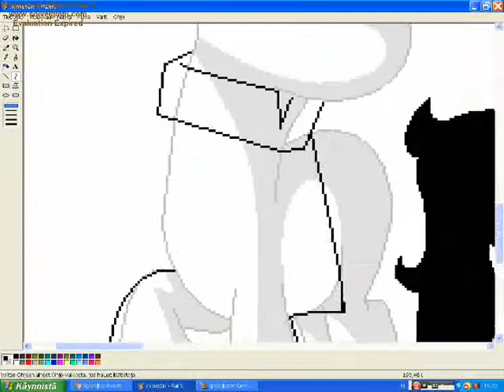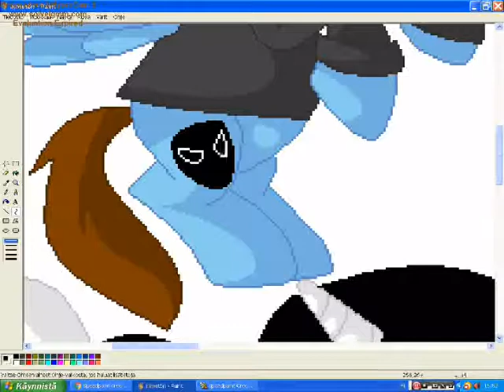Speedpaint Creepypasta Mane 6 Part 5/6 Slenderman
Final part coming soon!